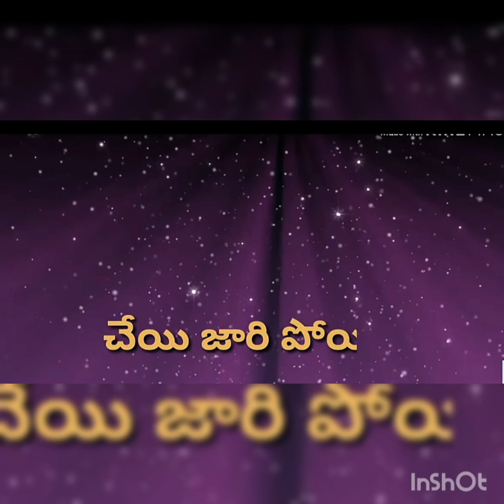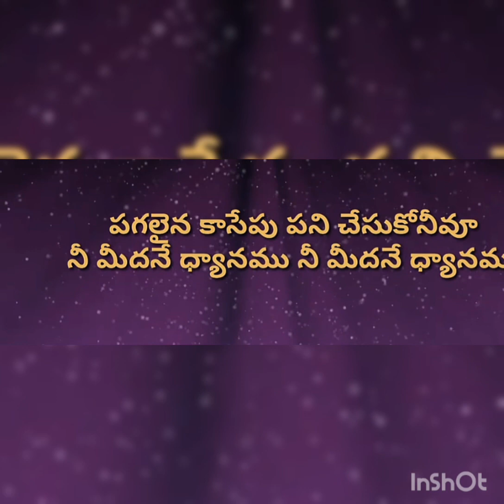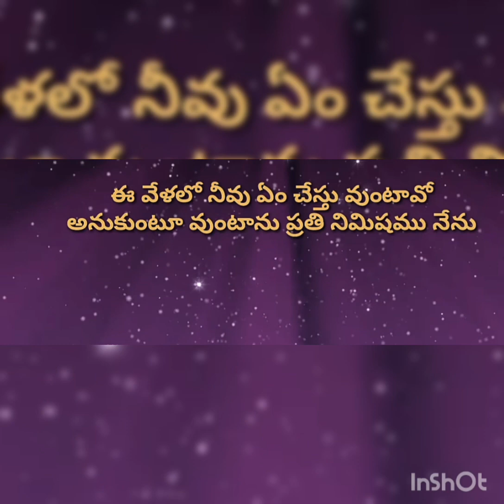Ee velalo neevu song // Time pass things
Hello all
I just tried it for time pass
It is just a small trial , Not to imitate/irritate  anyone

Here u can find different videos on different categories such as DIY, Cooking, Fashion, Art, Shopping, Reviews
Keep watching for more interesting videos